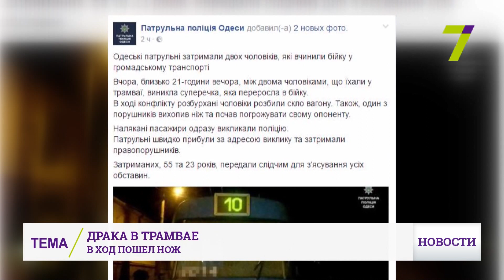В одесском трамвае подрались двое мужчин: в ход пошел нож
Подрались прямо в трамвае. Одесские правоохранители задержали двух мужчин, которые устроили драку в общественном транспорте. Одному 55 лет, второму – 23. Выясняли они отношения настолько активно, что умудрились разбить стекло вагона. В процессе один из них даже стал угрожать оппоненту ножом. Всё это происходило на глазах у перепуганных пассажиров, которые и вызвали наряд патрульных.